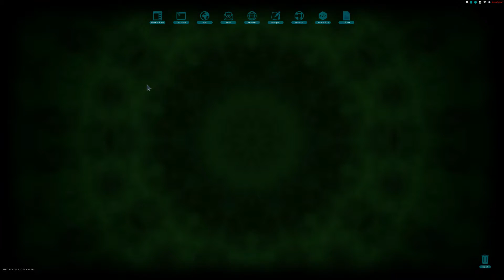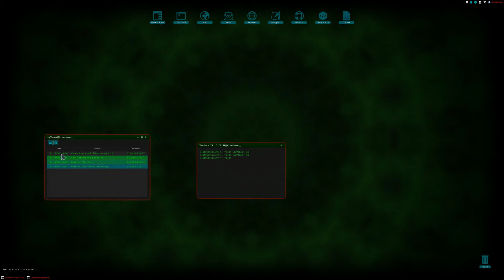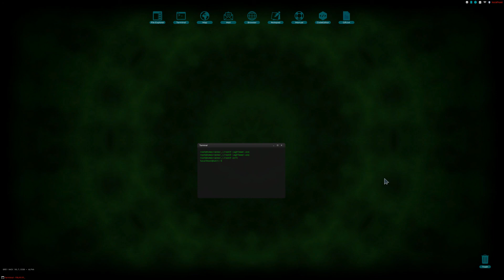Greyhack tutorial | Logs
In this video ill be telling you how to delete logs properly in greyhack anyway sit back and enjoy the video.